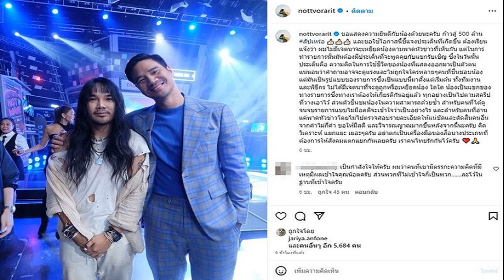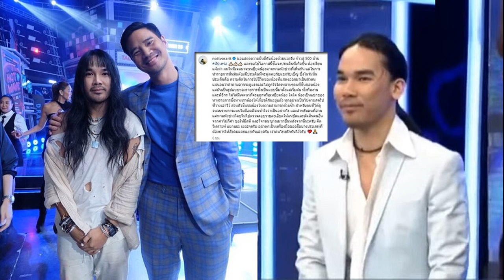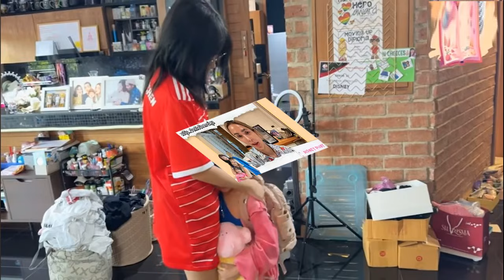ฝากถึงทัวร์ที่มาลง น็อต เจอ ต้องเต หลังดราม่าขอบคุณที่ปกป้อง แจงปมทำไมต้องใส่เสื้อผ้าขาดๆ ย้อนลุกส์เ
ฝากถึงทัวร์ที่มาลง น็อต เจอ ต้องเต หลังดราม่าขอบคุณที่ปกป้อง แจงปมทำไมต้องใส่เสื้อผ้าขาดๆ-ย้อนลุกส์เมคโอเวอร์

รายการแฉ เมื่อวันที่ 23 ต.ค.66 เชิญ ต้องเต ธิติ ผู้กำกับสัปเหร่อ ที่กำลังฮอตแรงหนังทำเงินจะ 500 ล้าน แต่งตัวสไตล์เดิม กับเมื่อ 6 ปีที่เคยมาออกรายการ
โดย มดดำ คชาภา พิธีกร เปิดคลิปเมื่อ 6 ปี ที่เชิญ ต้องเต ธิติ มาออกรายการแฉ เพราะ มดดำ ไปเจอในรายการตีท้ายครัว ในเทปของ ก้อง ห้วยไร่ แล้วสนใจชีวิต ต้องเต ที่ไปใช้ชีวิตกับคนไร้บ้าน
พร้อมมีช่วงหนึ่งรายการ ที่ น็อต วรฤทธิ์ ถาม ต้องเต ที่แต่งตัวเสื้อผ้าขาดๆ ว่า ชุดอะไรของคุณ ทำไมไม่ให้เกียรติรายการ ทำไมแต่งตัวขาดขนาดนี้ ด้าน มดดำ ก็ถามเสื้อผ้าดีๆมีใส่กับเขาไหม
ต้องเต : ไม่มีครับ กางเกงนี่คือดีสุดแล้ว
มดดำ : ฉันเคยถาม ต้อง ทำไมไม่ซื้อเสื้อผ้าดีๆ เวลาซื้อเสื้อผ้าดีๆ ก้อง ห้วยไร่ จะบอกว่า
ต้องเต : อย่าซื้อเดี๋ยวมึงหล่อกว่ากู (มดดำ : แต่งตัวดีปุ๊บ) ไม่ให้ไปด้วย มึงหล่อกว่ากู
โดยรายการวันนั้นยังเมคโอเวอร์ ต้องเต ในลุกส์ใส่สูทหล่อเลย
ส่วนกระแสดราม่าล่าสุดกับ น็อต นั้น มดดำ บอกว่า ต้องเต ออกมาปกป้อง น็อต เลย ซึ่ง น็อต ได้ยกมือไหว้ ต้องเตขอบคุณ ต้องเต ด้วย ต้องเต ย้ำว่า ไม่รู้เลยเรื่องมันเก่าแล้ว (น็อต : มันเป็นคอนเทนต์รายการเพื่อไปสู่เรื่องอื่น) ใช่ครับ
มดดำ บอกด้วยว่า ดีที่มีคนไปขุดคลิปนี้มา เพราะคำตอบวันนั้น คุณทำได้แล้ววันนี้ ที่ตอบวันนั้น พี่ผมชอบไปนอนรถเมล์ ชอบไปอยู่กับคนเก็บขยะ แกเป็นบ้าอะไรไปอยู่อย่างนั้น คำตอบเขาคำตอบเดียวเลย ถ้าวันหนึ่งงานสำเร็จ จะได้เป็นวันที่ยิ่งใหญ่ของผม จำได้ไหมวันนั้นตอบว่าอะไร

ต้องเต กล่าวว่า ลำบากให้มากที่สุด เวลามีความสุขถึงมันจะเล็ก มันจะเป็นความสุขที่ยิ่งใหญ่ ดีใจวันนี้มันเป็นเรื่องแรก แล้วประสบความสำเร็จเลย เป็นการกำกับเดี่ยวครั้งแรก (คลิปรายการ)
ขณะที่ น็อต วรฤทธิ์ โพสต์ลงโซเชียลหลังเจอ ต้องเต อีกครั้ง พร้อมภาพร่วมเฟรม และแคปชั่นร่วมแสดงความยินดีกับความสำเร็จ และชี้แจงปมดราม่าต่างๆนานาว่า
“ขอแสดงความยินดีกับน้องด้วยนะครับ ก้าวสู่ 500 ล้าน สัปเหร่อ และขอใช้โอกาสนี้ชี้แจงประเด็นที่เกิดขึ้น ต้องเรียนแจ้งว่า ผมไม่มีเจตนาจะเหยียดน้องตามพาดหัวข่าวที่เห็นกัน แต่ในการทำรายการนั้นมันต้องมีประเด็นที่จะพูดคุยกับแขกรับเชิญ ซึ่งในวันนั้นประเด็นคือ ความคิดในการใช้ชีวิตของน้องที่แสดงออกมาเป็นตัวตน

แน่นอนว่าคำถามอาจจะดูแรงและไม่ถูกใจใครหลายๆคนที่ชื่นชอบน้อง แต่มันเป็นรูปแบบของรายการซึ่งเป็นแบบนี้มาตั้งแต่เริ่มต้น ทั้งทีมงานและพิธีกร ไม่ได้มีเจตนาที่จะดูถูกหรือเหยียดน้อง ใดใด น้องเป็นแขกของทางรายการซึ่งทางเราต้องให้เกียรติกันอยู่แล้ว

ทุกอย่างเป็นไปตามสคริปต์ที่วางเอาไว้ ส่วนตัวชื่นชมน้องในความสามารถด้วยซ้ำ สำหรับคนที่ได้ดูจนจบรายการแบบไม่มีอคติจะเข้าใจว่าเป็นอย่างไร และสำหรับคนที่อ่านแค่พาดหัวข่าวโดยไม่ไปตรวจสอบรายละเอียดให้แน่ชัดและตัดสินคนอื่นจากคำไม่กี่คำ ขอให้มีสติ และวิจารณญาณมากขึ้นหลังจากนี้นะครับ คิด วิเคราะห์ แยกแยะ เยอะๆครับ อย่าตกเป็นเครื่องมือของสื่อบางประเภทที่ต้องการให้สังคมแตกแยกกันเลยครับ เราคนไทยรักกันไว้ครับ